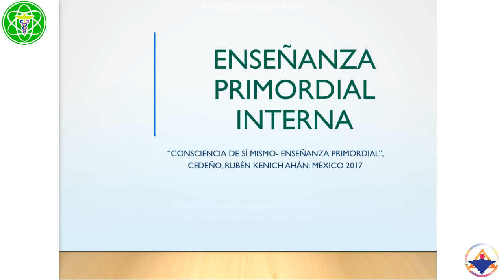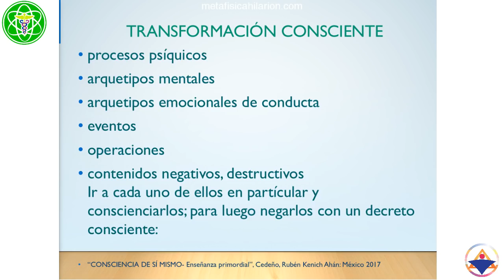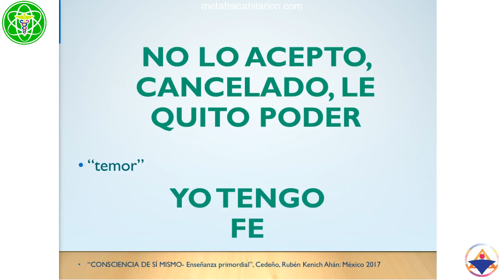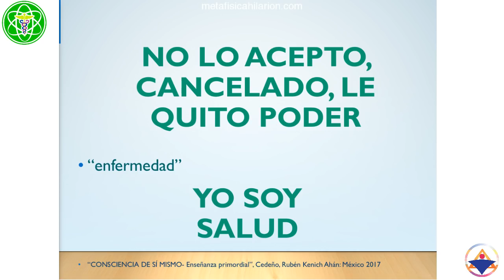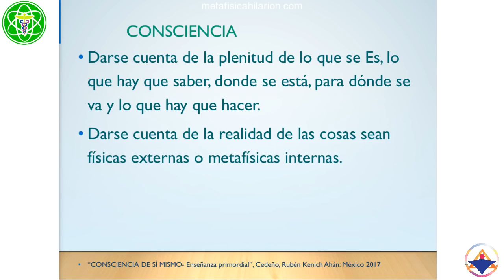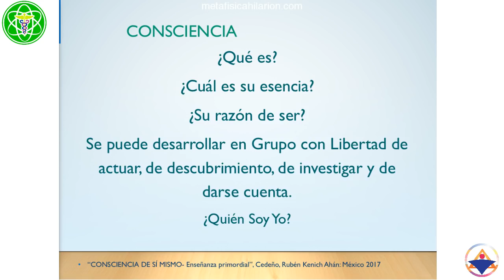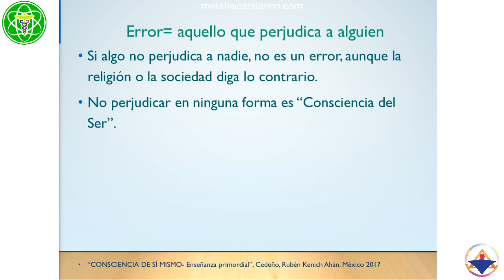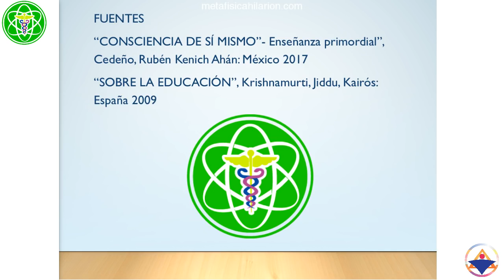TRANSFORMACIÓN CONSCIENTE- Consciencia de Sí Mismo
🧡DONACIÓN VOLUNTARIA

🎧AUDIOLIBROS
☩ Basado en "Consciencia de Sí Mismo" de Rubén cedeño
☩ No podemos cambiar algo de nuestra vida si no nos damos cuenta antes de lo que hay que transformar; de este modo vamos mejorándonos y elevándonos a un mundo mejor.
☩ Imparte Román R. Calápiz desde Cancún, QRoo, México el 7 de junio de  2018